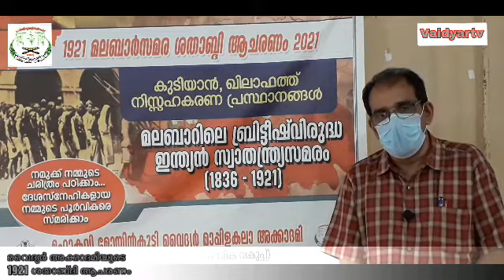#1921#K_Madhavan_Nair # Mathruboomi_Books Malabar_Kalapam Vaidyar_academi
1933 സെപ്തംബർ 28 നാണ് കെ. മാധവൻ നായർ ഓർമ്മയായത്. ഖിലാഫത്ത് പ്രസ്ഥാനവുമായി ചേർന്ന് പ്രവർത്തിച്ച സ്വാതന്ത്ര്യ സമര സേനാനിയായിരുന്നു അദ്ദേഹം